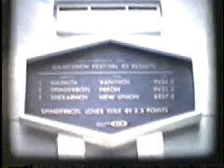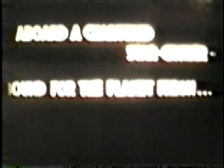WILBRR WATER Opening Scene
I was trying to dub this scene for a modern audience unused to 'silent moving pickchas' and accidentally turned the Sarcasm Filter off. But it works OK, I guess. Anybody out there ever seen "What's Up, Tiger Lily?" ???